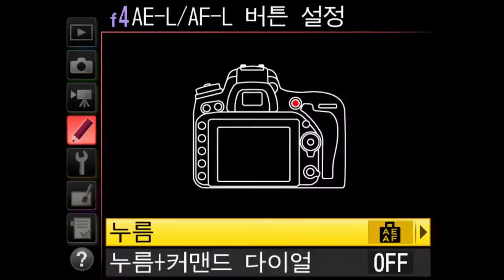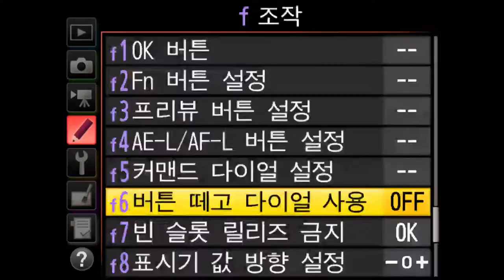Nikon D750 User Control